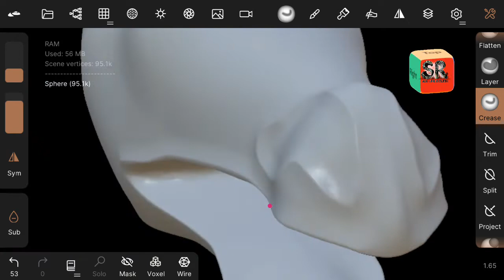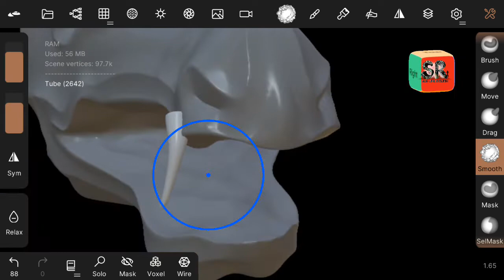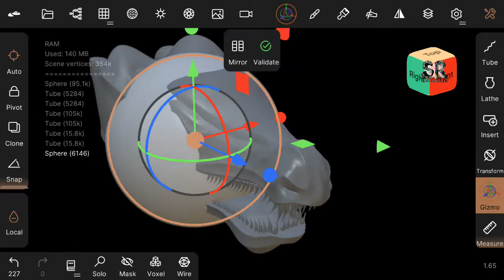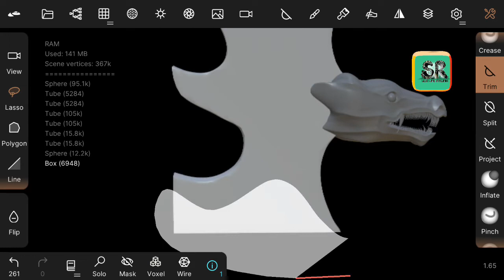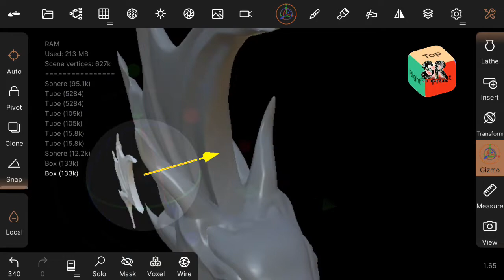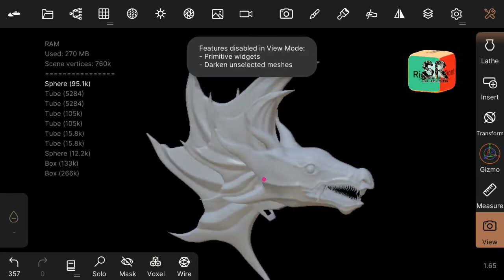Nomad sculpt Android make a ( THE DRAGON ICE WEAPON) part 1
sculpting the dragon ice weapon for game asset ini NOMAD SCULPT ANDROID